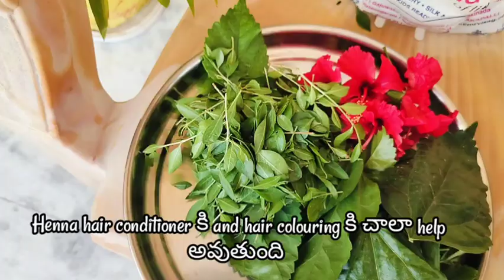ఇంట్లోనే easy గా henna ఎలా prepare చేసుకోవాలో చుసెద్దాం రండి || how to prepare henna for hairgrowth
ఇంట్లోనే easy గా henna ఎలా prepare చేసుకోవాలో చుసెద్దాం రండి || how to prepare henna for hairgrowth and dandruff.

ఈ paste hair growth కే కాదు dandruff నివారణ కి కూడా చాలా help అవుతుంది.
trust me guys. ఇందులో ఉన్న
tulasi leaves. dandruff నివారణ కి ఎంతో help చేస్తుంది
natural henna leaves. hair conditioner కి hair colouring కి చాలా బాగా పనిచేస్తుంది
hibiscus flowers and leaves. hair growth కి చాలా help అవుతుంది
alovera. hair strong గా ఉండటానికి help చేస్తుంది
curry leaves. hair నీ strong గా చేసి healthy గా ఉండేలా చేస్తుంది
curd. hair conditioner కి చాలా help అవుతుంది
I hope. మీకు ఈ video చాలా help అవుతుంది అనుకుంటున్నాను